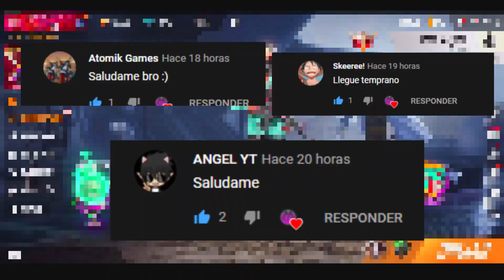⚡️Oficial! HABILIDAD DEL NUEVO PERSONAJE SKYLER EN FREE FIRE *PARED GLOO, PARACAÍDAS, GRANADA y MAS*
DESCRIPCIÓN⤵

💎🔥CORRE DIAMANTES GRATIS🔥💎

-ACTIVA LA 🔔

- XIX

- Filmora 9